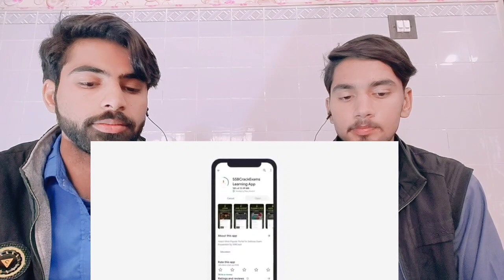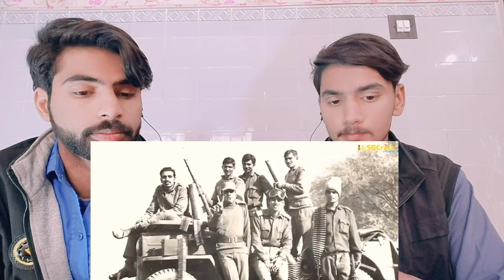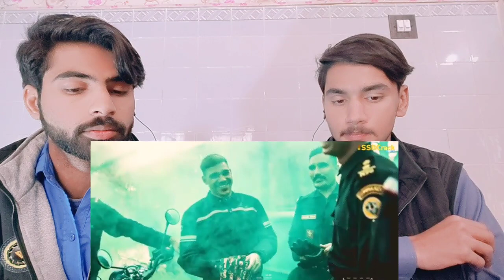Top 5 Special Forces of India|| Pakistani Fair Reaction